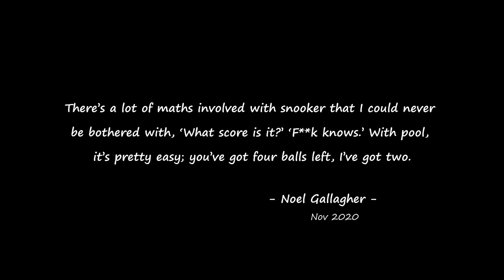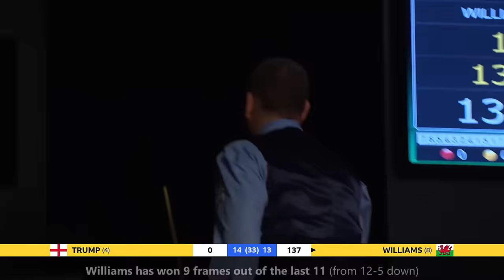Best Match of the Tournament | Judd Trump vs Mark Williams | 2022 World Snooker Championship SF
From frame 26 to the end.
For Dennis Taylor and Shaun Murphy, this is one of the best matches they've ever watched at the Crucible.